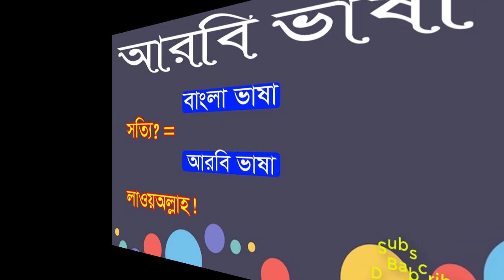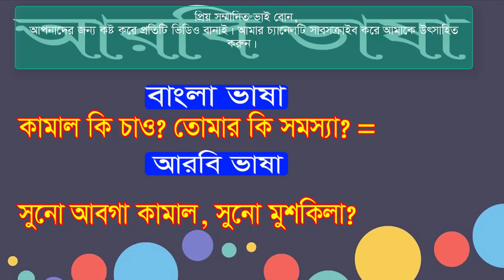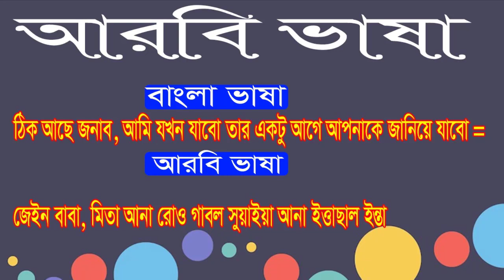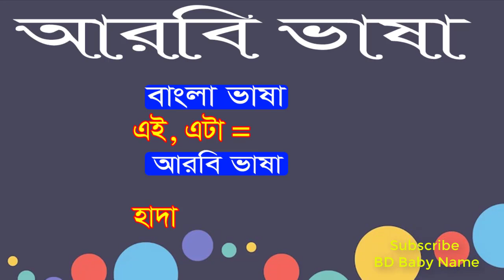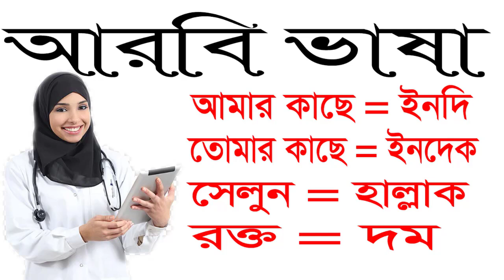প্রবাসীরা রুমে বসে আরবি ভাষা শিখুন | আরবি ভাষায় সহজ বাক্য | Most Important Arabic Word Meaning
Hello everyone,
Today here in this video I have discussed about important Arabic language. I hope after watching this video you will be able to speak in Arabic language. Thanks a ton for watching this video.